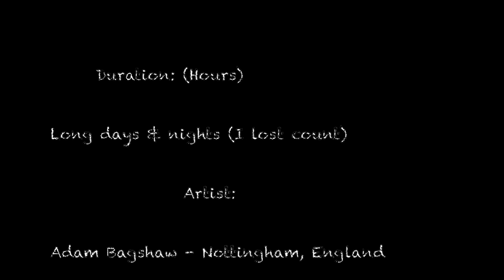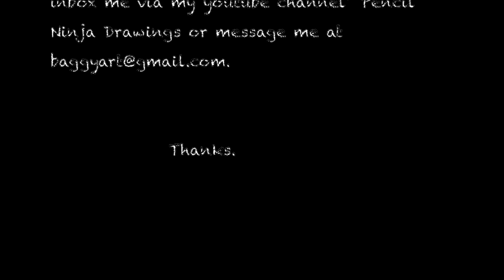The Walking Dead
The Walking Dead drawing (pencil shade)